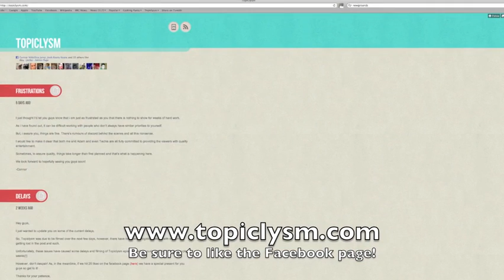ALL NEW - Daily Vlogs With Connor Jump - Episode 3 (03/02/11)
Hello and welcome to Episode 3 of my ALL NEW daily vlogs!

In today's vlog, the studio gets a tidy and we go behind-the-scenes on yesterday's sketch!

Magdalenian - Wahnsinn